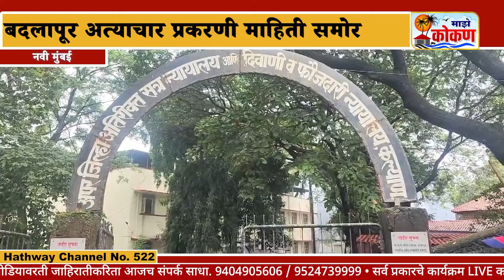बदलापूर अत्याचार प्रकरणी माहिती समोर आरोपीला आज कल्याण न्यायालयात हजर केले